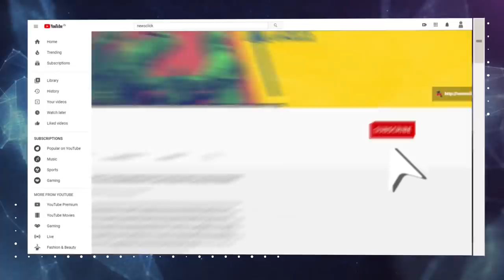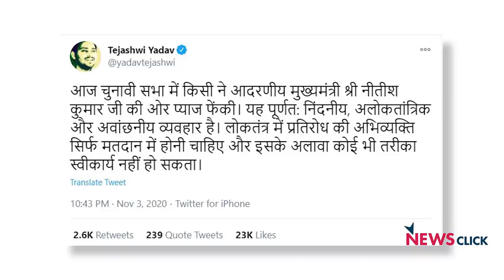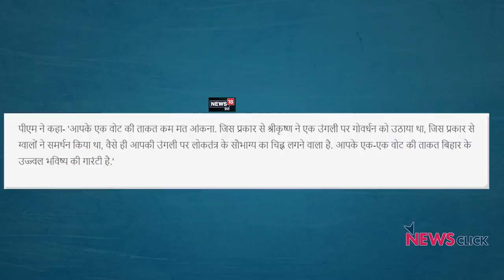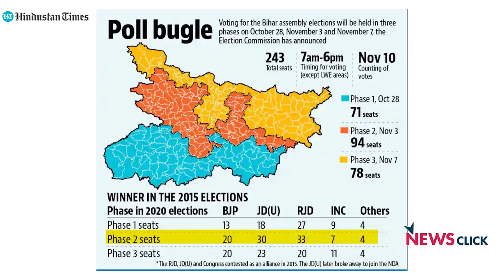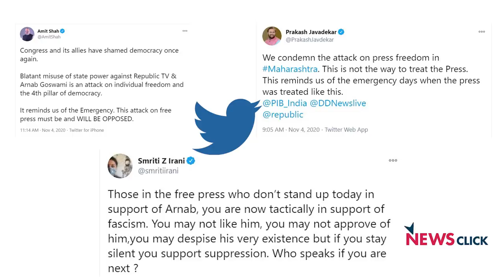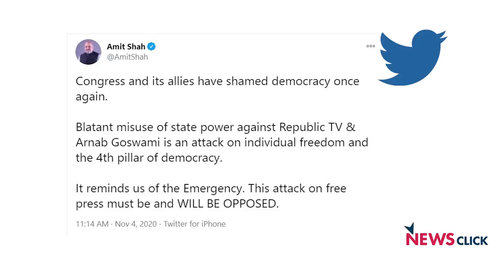बिहार चुनाव: दो राउंड खत्म, अर्नब की गिरफ़्तारी के मायने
बिहार चुनाव में 3 नवंबर को दूसरे चरण का मतदान हुआ। ये मतदान 94 सीटों पर हुआ। चुनाव में अभी भी NDA और महागठबन्धन कड़ी टक्कर दिखाई दे रही है। 'बोल कि लब आज़ाद हैं तेरे ' के इस एपिसोड में वरिष्ठ पत्रकार अभिसार शर्मा बिहार चुनाव के दूसरे चरण के बाद की स्थिति का विश्लेषण पेश कर रहे हैं। साथ ही वो पत्रकार अर्नब गोस्वामी की गिरफ़्तारी पर भी बात रख रहे हैं।